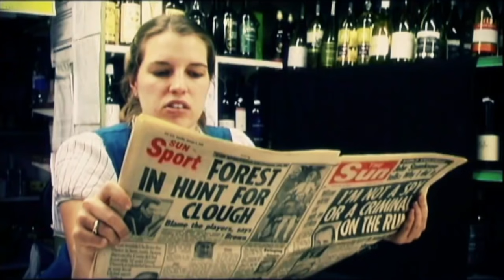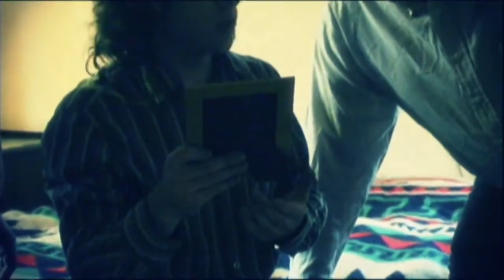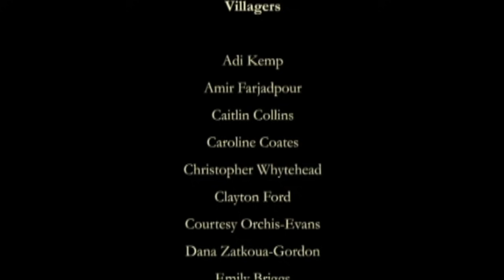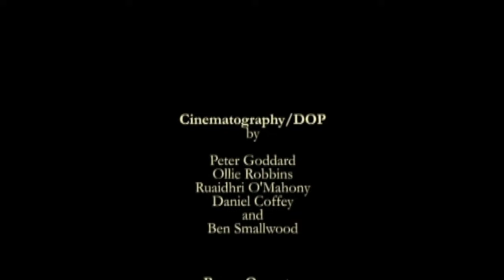Season Of The Witch | Full Mysterious Thriller Movie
Season Of The Witch - Mary Blackwell travels back to her hometown of Maiden Hollow to clear out her recently deceased father's house. She takes her two children Alice and Sam with her. Whilst there they discover a tiny village, which has been isolated from surrounding towns and in which the locals have developed their own way of life. The villagers are initially hostile towards the new family, but grow to accept them. Local priest Michael Howdy, however, takes an unhealthy interest in Mary's daughter Alice. Villagers Harry Price, John Elliot and Tom Hopkins, notice this interest and keep a close watch on Michael.

2009
Stars: Beth Kingston, Tim McConnell, Barry Robbins